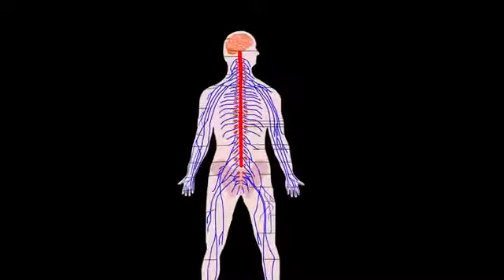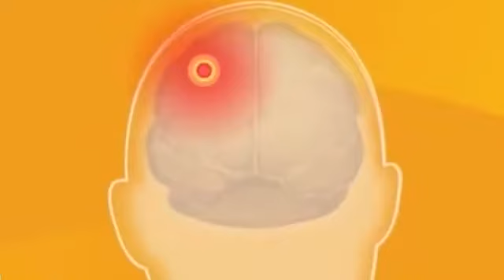ABDESTİN TIBBİ FAYDALARI NELERDİR